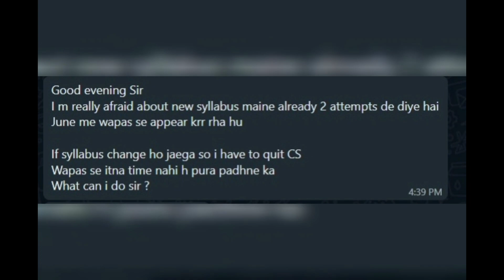Opinion on New Syllabus || CS Executive || CS Amit Vohra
For information Regarding CS Executive Complete Details PENDRIVE CLASSES CALL @ 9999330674/ 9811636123/ 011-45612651
To book CS Executive video Lecture in Hindi, Click the link below so that our team can contact you.